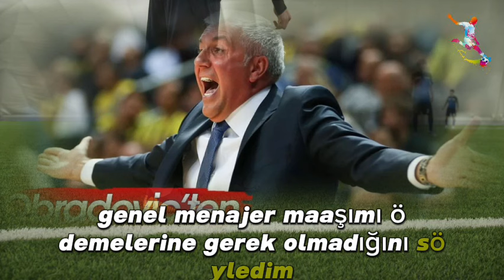Obradovic'ten Bursaspor itirafı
Partizan'ı son üç sezon boyunca yöneten Zeljko Obradovic, takımın inişli çıkışlı dönemlerinden birini ve Bursaspor'a karşı alınan sürpriz yenilgiyi anlattı.
Obradovic'in ilk yılında, EuroCup'ta mücadele eden Partizan, Son 16 turunda Bursaspor ile karşılaşmıştı.

O dönemde Dusan Alimpijevic yönetimindeki Bursaspor, Avrupa'nın en zorlu deplasmanlarından birinde zaferle ayrılarak finale kadar yükselmiş ve tarihe geçmişti. Partizan içinse, güçlü kadrosuyla erken elenmek büyük bir hayal kırıklığıydı.

Obradovic, Bursaspor mağlubiyeti sonrası yönetimden maaşını talep etmediğini açıkladı:

Bursa mağlubiyeti sonrasında Ostoja'ya (genel menajer) maaşımı ödemelerine gerek olmadığını söyledim. Bu durum onu şaşırttı ve teşekkür etti. O sezon sonuna kadar dört ay maaş almadım. Partizan benim için bu kadar değerli. Çünkü genellikle Zeljko Obradovic'in kazancı hakkında çok şey söylenir.

Obradovic ayrıca geçtiğimiz sezonu da değerlendirdi:

Bu sezonun başarısız geçtiğinin farkındayım. Yönetimin bana olan güveni için minnettarım ve bunun karşılığını vermeye çalışacağım. 1992'de maaş almadan çalıştım. Şampiyonluklardan sonra gelen primleri ise antrenör ekibime verilmesini istedim. Yurtdışına çıktığımda ise Partizan'a teşekkür olarak iki set forma ve ayakkabı aldım.